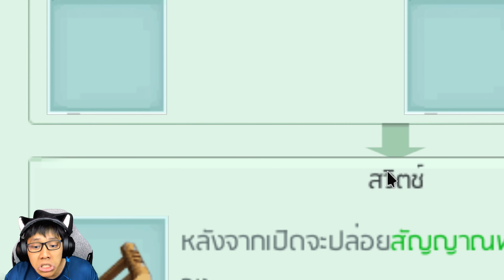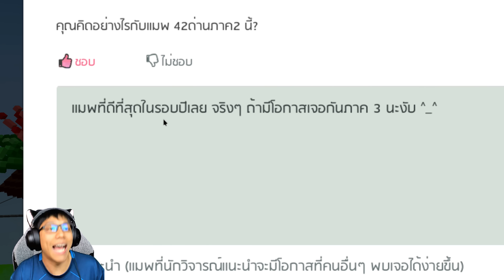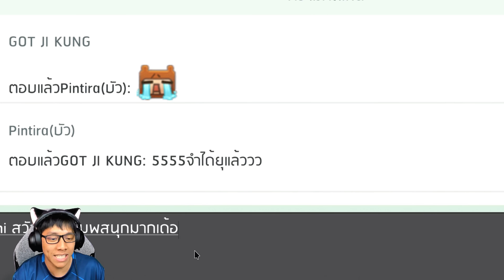🌍 Mini World: แมพกระโดดสายรุ้ง 42 ด่าน (แมพดีในรอบปี~!)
แมพกระโดดสร้างโดยคนไทย เป็นแมพกระโดดสายรุ้งทั้งหมด 42 ด่านซึ่งจากที่ผมได้แอบลองเล่นแล้วบอกเลยว่า ไม่เล่นนี้พลาดมาก มีการสร้างได้อย่างสวยงาม และได้เล่นเพลินๆ ทุกด่านจริงๆ แนะนำให้ลากเพื่อนมาเล่นด้วยงับ

Map: 45 ด่านภาค 2 | UID: 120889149
ลิงค์แมพกดเพื่อเข้าเล่น

เสื้อ Tackle Minecraft (ผมสามเส้น) & หูแมว